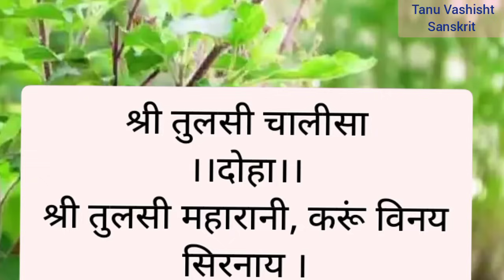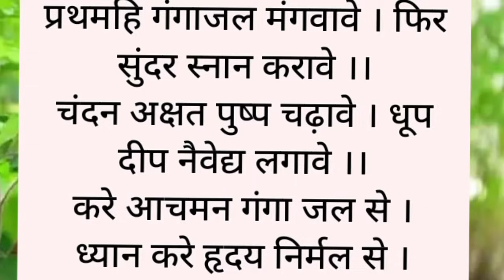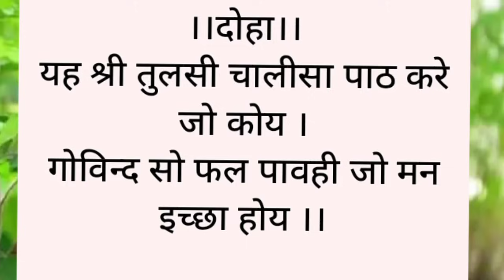|| तुलसी चालीसा || Tulsi Chalisa || Original With Easy Hindi Lyrics|